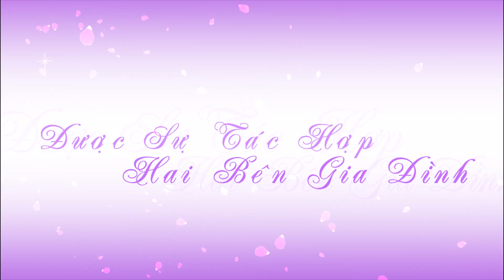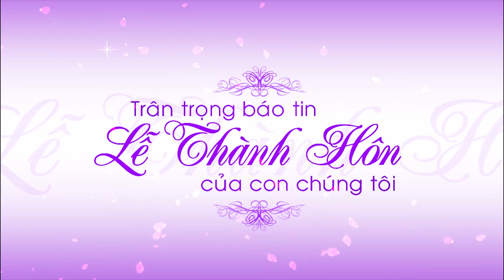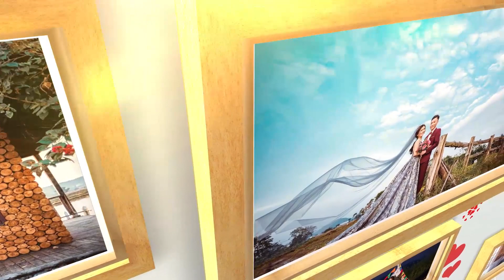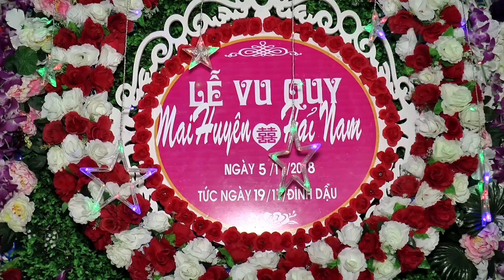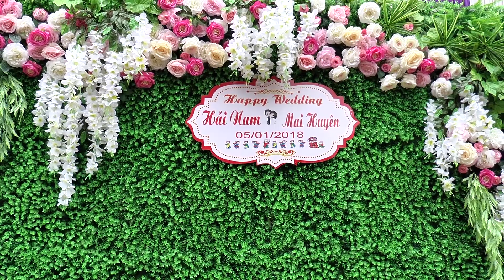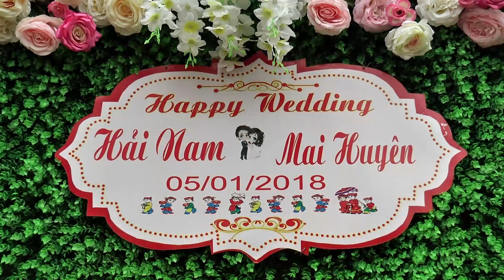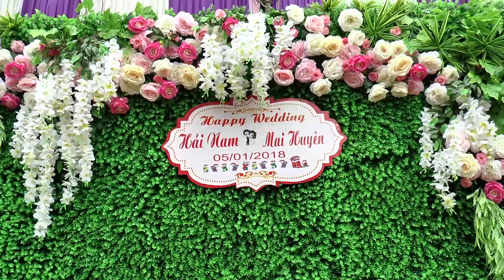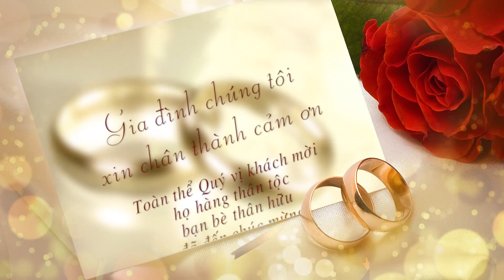Cưới NAM+ HUYÊN Bảo Sơn LỤC NAM Bắc Giang ngày 05-01-2018